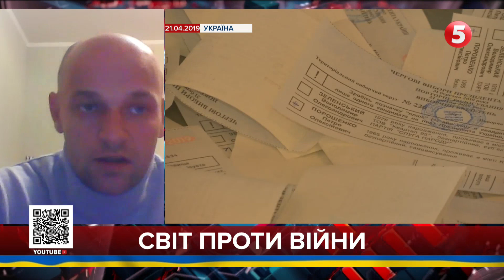💥Захід ПОРАЗКИ України - не допустить!🤨 А чи допоможе виграти?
ОЛЕКСАНДР МОСКАЛЮК
КАНДИДАТ ЮРИДИЧНИХ НАУК

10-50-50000 - будь-яка сума має значення.

Разом переможемо!
Слава Україні!